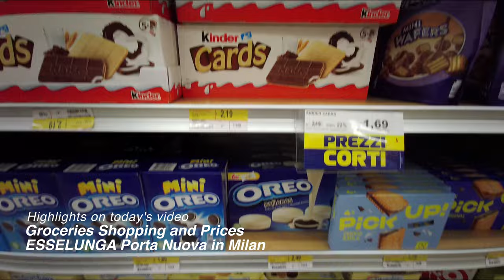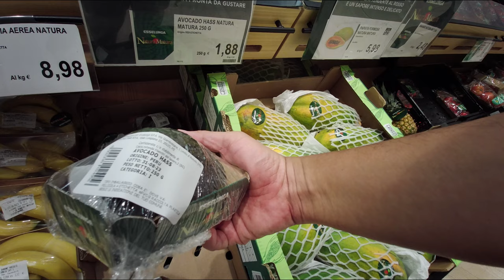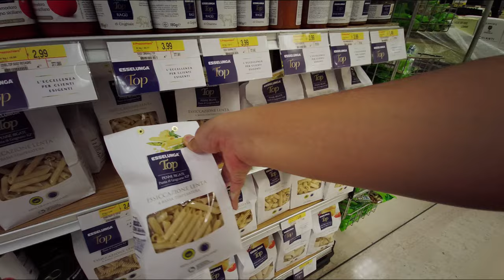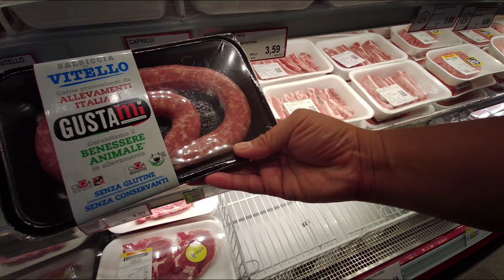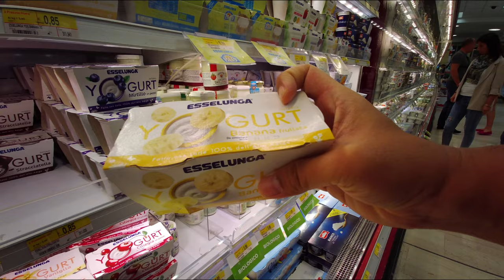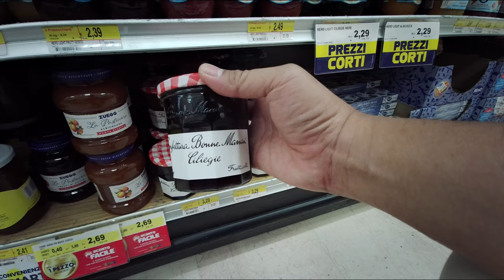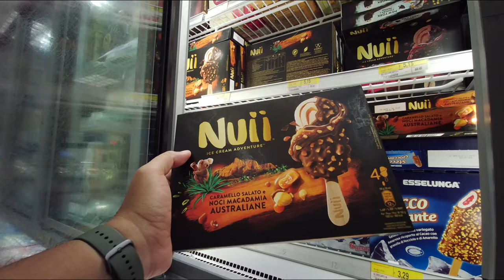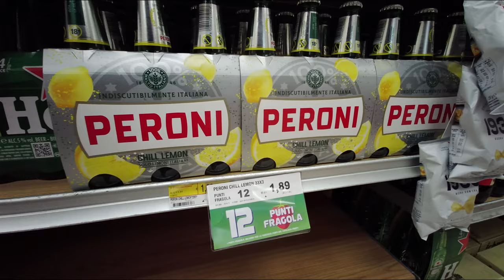Supermarket Groceries Costs in ITALY - ESSELUNGA in Milan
If you need to know about groceries and prices, living expenses, food and drinks expenses in Milan we've got you covered here

Timestamp Produce and Prices
00:00 Highlights
01:07 Esselung Porta Nuova Milan
02:24 Fruits
05:12 Assorted Salad, Fruits, Sushi, Bagel
06:58 Vegetables
07:51 Liquor and Wine Promo
09:10 Esselunga Top
09:31 Cheese, Ham, Sausage, and more cheese
11:46 Chicken and Meat
13:45 Steak, Tomahawk and Burger
15:55 Eggs
16:22 Ready to Eat Pasta and everything
17:17 Roasted Chicken
18:10 Yoghurts and Milk
21:05 Pasta and Sauces
22:36 Biscuits and Chocolates
25:38 Cereals and more Biscuits
27:16 Frozen Pizza and more
27:56 Ice Cream
29:57 Frozen Vegetables and Fries
30:49 More Frozen Pizza
31:34 Wine and Beers
33:16 Chips

More videos from the Strolling Around channel

Strolling Around is a YouTube channel where you can explore everything about Milan (and sometimes other cities)